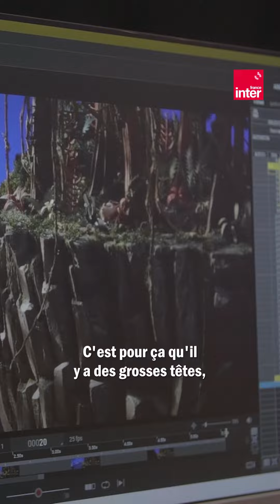Un film d'animation pour dénoncer la déforestation à Bornéo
Claude Barras signe un film d'animation, "Sauvages", dédié à la défense de la forêt.
Rencontre.